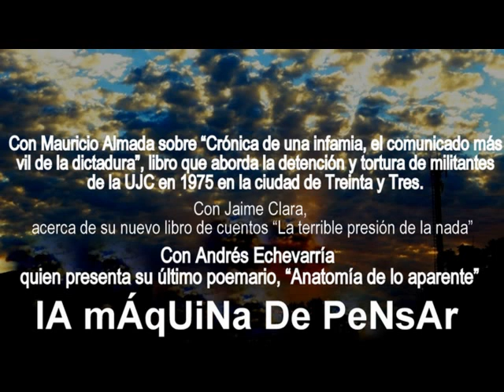CRONICA DE UNA INFAMIA LARGAMENTE OCULTADA - LMDP 01.06.15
Conversamos con Mauricio Almada sobre Crónica de una infamia, el comunicado más vil de la dictadura (ed. Fin de Siglo), libro que aborda la detención y tortura de adolescentes en 1975 en la ciudad de Treinta y Tres. Al hecho se agregó la estigmatización pública a través de un comunicado repetido en la prensa, que sostenía que practicaban orgías y competencias sexuales. Luego hablamos con Jaime Clara, que presenta su libro de cuentos La terrible presión de la nada (Seix Barral) el martes 2 a las 19:30 horas en Bar Fun Fun (Soriano 922 esq. Convención). Por último la charla será con Andrés Echevarría quien presenta su último poemario, Anatomía de lo aparente (Antítesis), el mismo día 2 a las 19:30 horas en Casa de los Escritores (San José y Yaguarón).